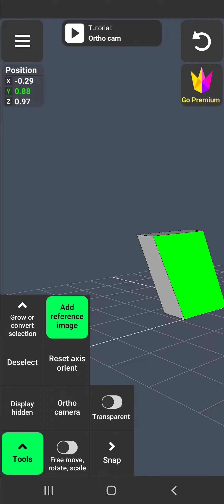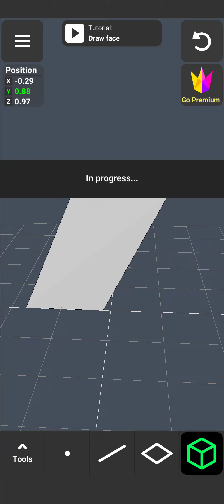How to make a ruby in blender3d